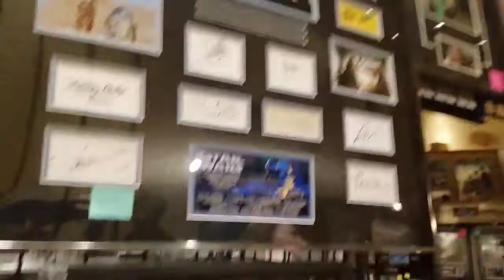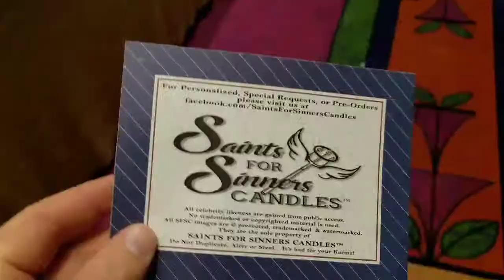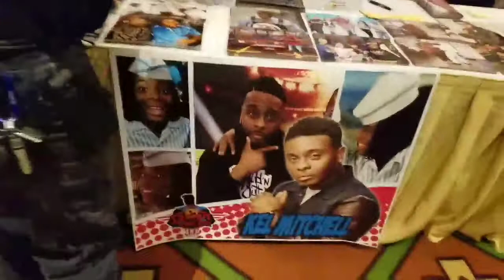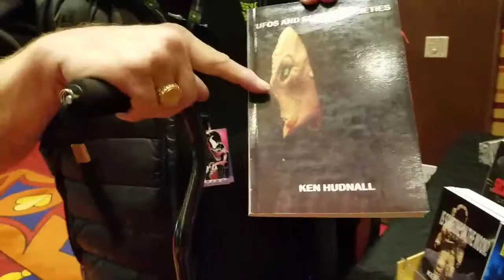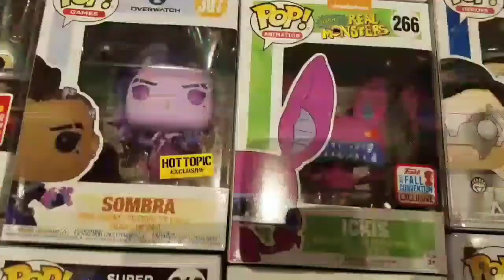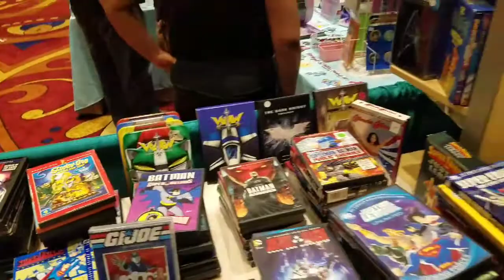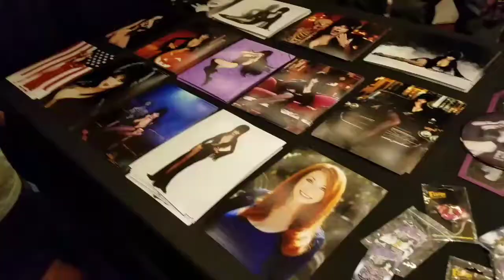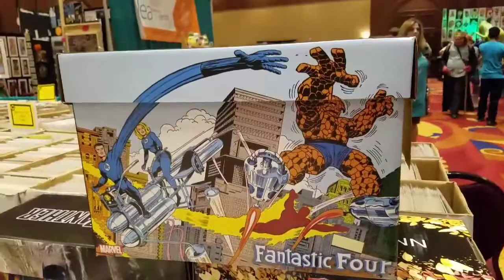Santa Fe Comic Con 2018- Elvira, Kel Mitchell